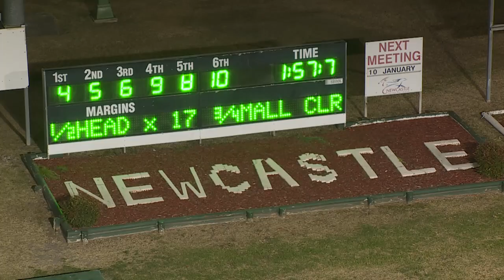NEWCASTLE - 21/12/2019 - Race 7 - FITZGERALD PLUMBING PACE